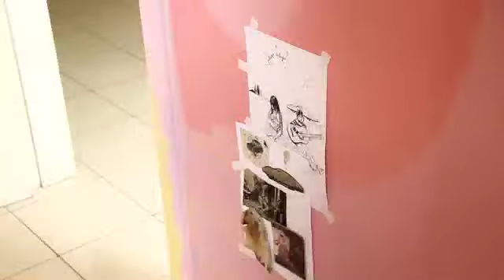MINHOCUSTICA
adr 010+ ambiencia
amigos, nao contatos/